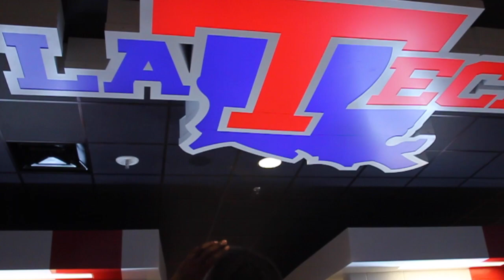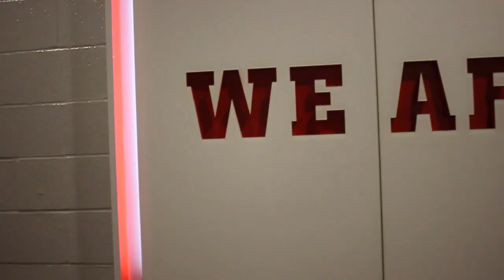Davison Athletics Complex Reveal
LA Tech Athletics unveils the new Davison Athletic Complex.